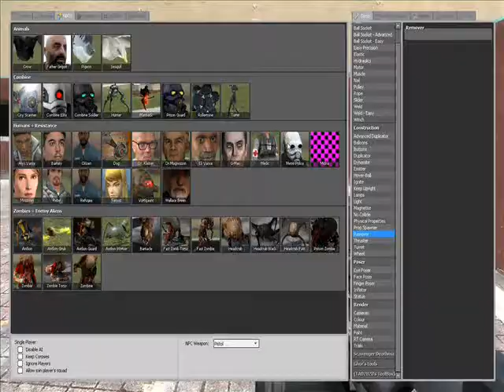The Art of Arrowmaking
THAT'S NOT HOW THAT'S SUPPOSED TO WORK